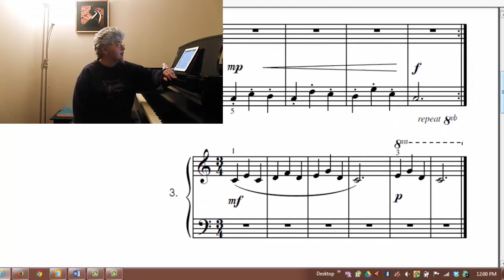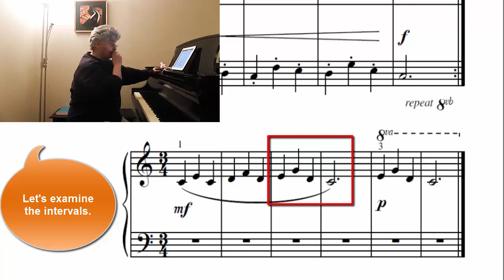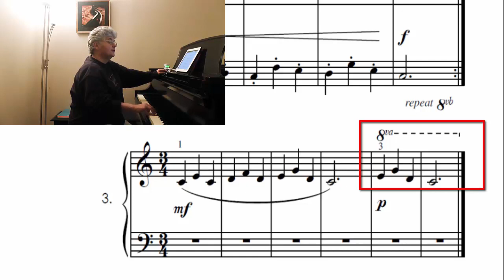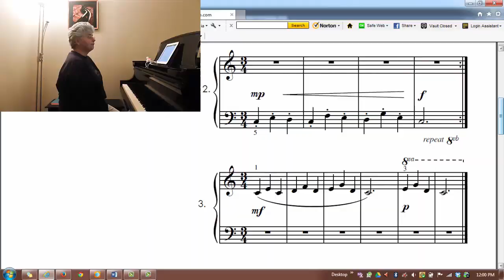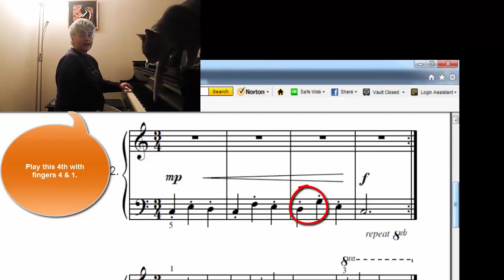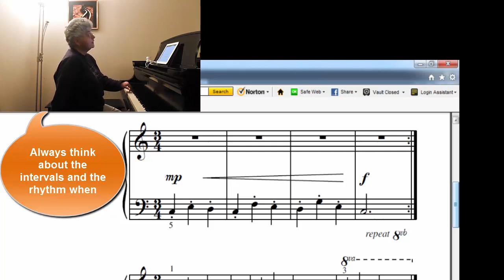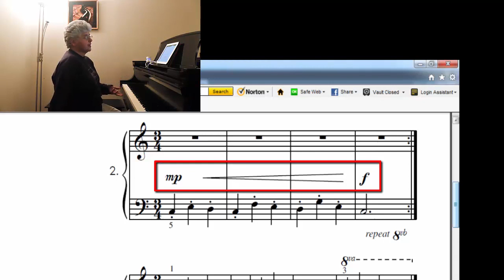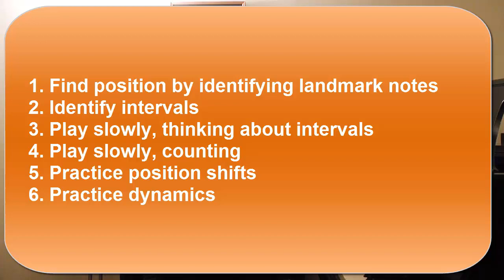Intervallic Reading on the Grand Staff - Reading D2 (eNovation D)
D2, #2 and #3. This lesson will explain intervallic reading on the grand staff. The video focuses on reading intervals 2nds - 4ths.

Lesson Video for MUS 323.
Dr. Susanna Garcia
University of Louisiana at Lafayette